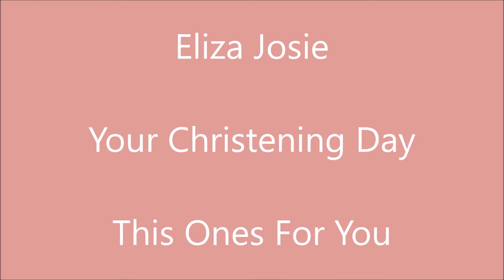Eliza's Chritening Day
Just a little video of my beautiful daughters christening day! I love making memories to look back on.

I'm a mummy to three beautiful kiddies, Wifey to a lovely man, and we live in a beautiful little town in south wales.